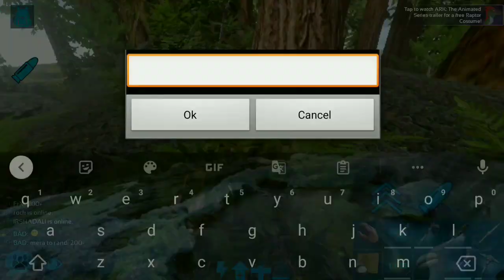( Ark Mobile ) New fresh start PvP Base bulid And Tames cover ice mountain